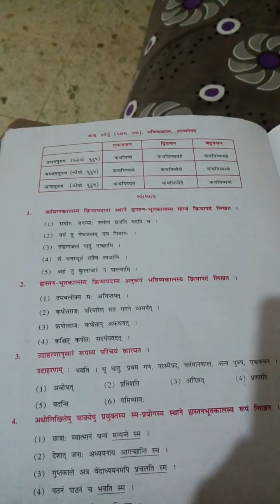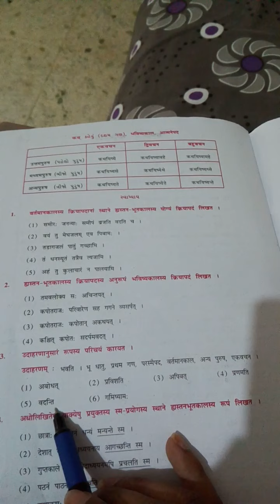std 9 sanskrit abhyas 2 part 3